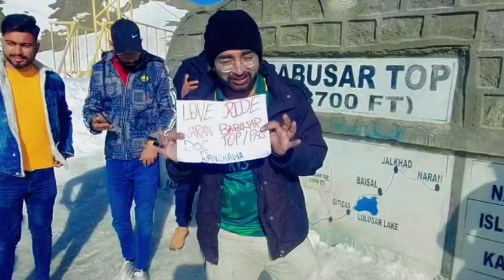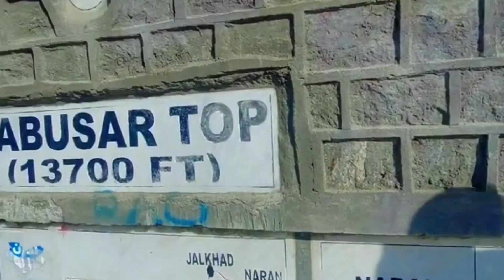Latest View Of Babusar Top - Traffic Jam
naran Kaghan weather today
kashmir weather forecast
gilgit weather update

babusar top today weather
naran today weather
Kaghan weather
landslide in naran kaghan
landslide in babusar top
hunza valley today weather
sakardu weather update

kashmir weather latest
today weather in northern areas

murree weather
gilgit weather
chilas weather
landslide in chilas
Karakoram Road update today
بابو سر ٹاپ سیاحوں کے کھل گیا
بابو سر ٹاپ تازہ ترین خبر
بابو سر ٹاپ راستہ کھل گیا
بابو سر ٹاپ برفباری
بابوسر ٹاپ ناران روڈ
بابوسر ٹاپ چلاس روڈ
لولوسر جھیل کا راستہ کھل گیا
ہنزہ روڈ
ناران کاغان روڈ